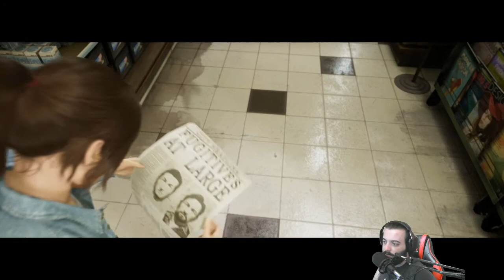Construction Site - A Way Out Part 5 - Pappa's Playthroughs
I hope you enjoyed this video and thanks for taking the time to check my channel out! I hope to see you all again in future videos!

I stream on Twitch often, come say hi if you like live content.

Below you can find my other socials. Make sure you follow me there aswell.